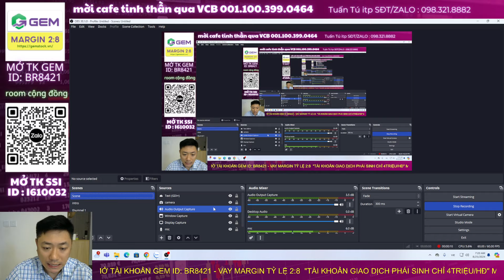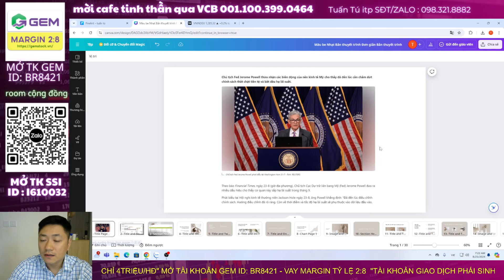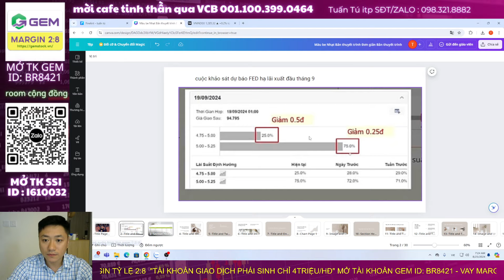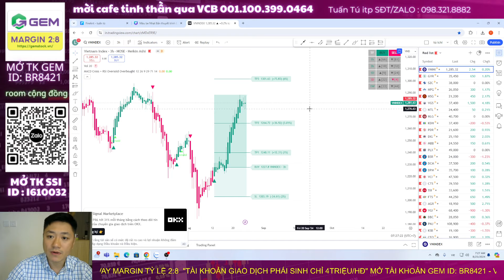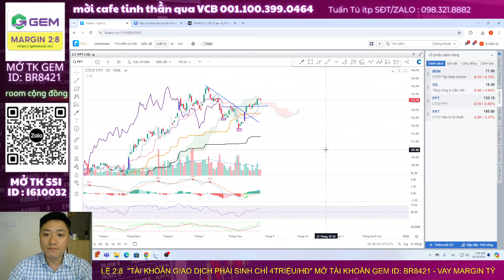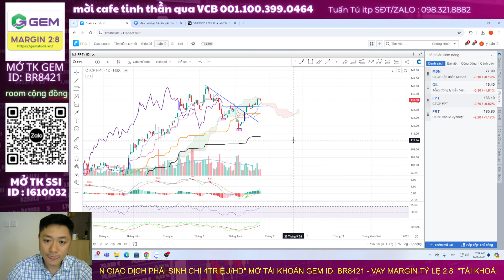Chứng khoán hôm nay | Nhận định thị trường 26/08/2024: top 3 cổ phiếu tiềm năng bùng nổ tuần sau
Chương trình nhận định chứng khoán kịch bản khả năng trong dài hạn, trung hạn cũng như ngắn hạn dành đến anh chị hàng ngày. Trong video livestream này Tuấn Tú và ae ITP cùng anh chị nhận định diễn biến của thị trường chứng khoán hôm nay diễn biến thế nào, khả năng trong ngắn trung hạn trong thời gian tới?
Các anh chị cần hỗ trợ phân tích các cổ phiếu có thể comment đề xuất nhé
⭕ Tuấn Tú ITP - SĐT: 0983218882;
⭕DONATE/Mời cà phê Lý Tuấn Tú qua số tài khoản: VCB - 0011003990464
tư vấn mở tk SSI id : I610032